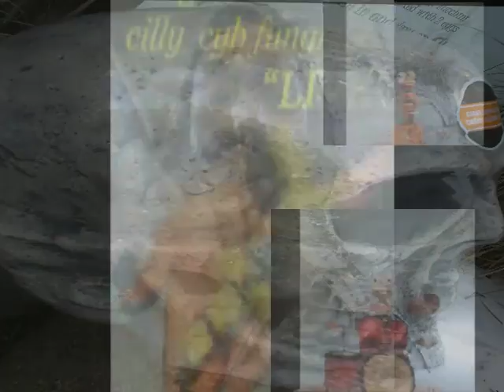QUACKADOOR CCFH LSD25RECORDS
CILLY CYB FUNG HIGH, LSD25RECORDS
REED, drums ,KUMARAN ,vocal,guitar,mixed,recorded,mastered,engineered,video
c2013 ,APRIL 5 2013 STUDIO